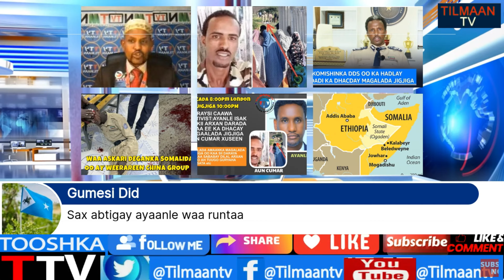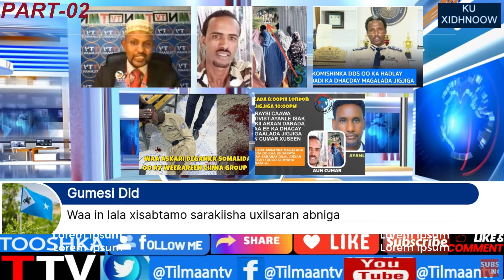WARAYSI AYANLE DILALKA ARXANDARADA AH EE KA DHACAYA JIGJIGA WAA MID SIYAASAADEYSAN MANA AHAN CIYAAL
TTV:18/05/24, WARAYSI AYANLE DILALKA ARXANDARADA AH EE KA DHACAYA JIGJIGA WAA MID SIYAASAADEYSAN MANA AHAN CIYAAL WEERO